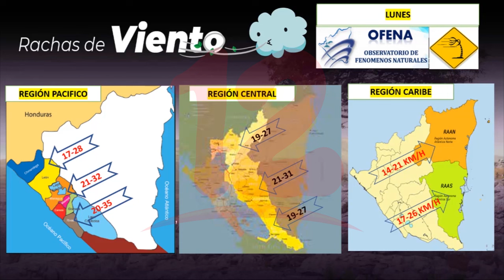Noticias12Nicaragua Caravana con más de 5 mil migrantes avanza por México rumbo a Estados Unidos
Caravana con más de cinco mil migrantes avanza por México rumbo a
Estados Unidos